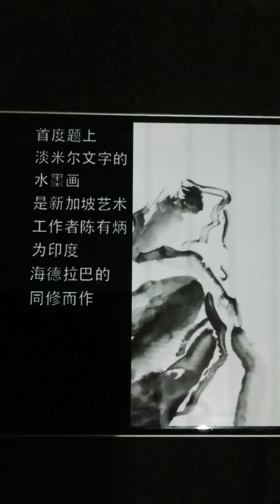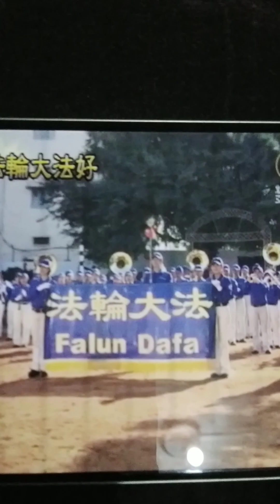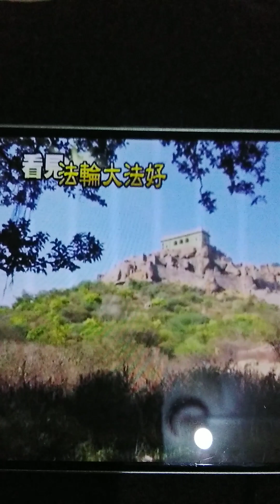🇸🇬 Singapore Artist 新加坡 画家 陳有炳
A man who changes The world of ART * One of the talented artist is Tan Oe Pang 陳有炳 because of his creative fusion of the two stands (Classical Chinese and Western Art)into this 'Third Traditional 'in the process wit and humour emerge from a 'Westernisation 'of Traditional images such as landscapes and the 'Traditionalisation 'of 'Western images ' MR ALBERT GILLISSEN DEPARTMENT OF ARCHITECTURE THE UNIVERSITY OF ADELAIDE,SOUTH AUSTRALIA